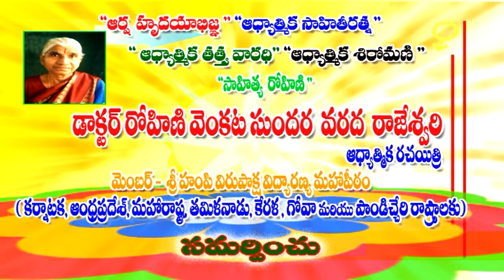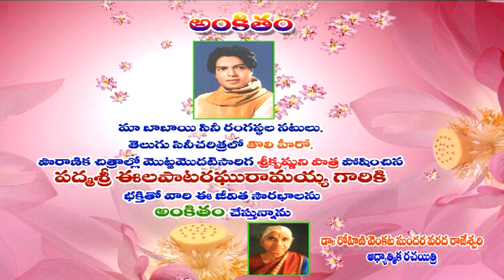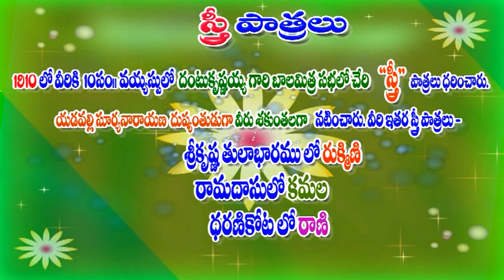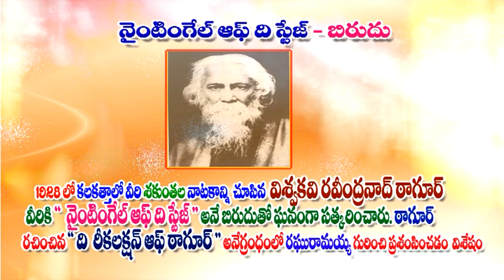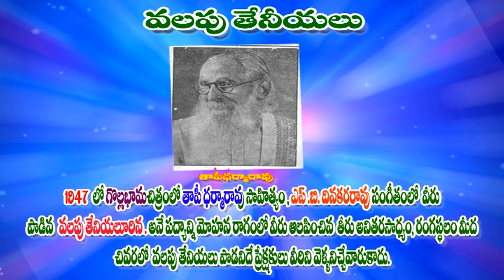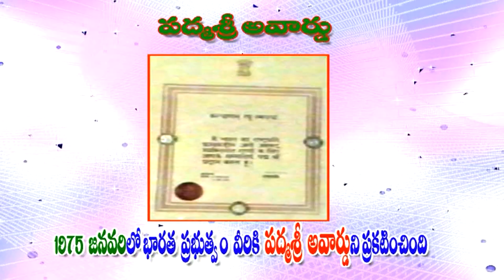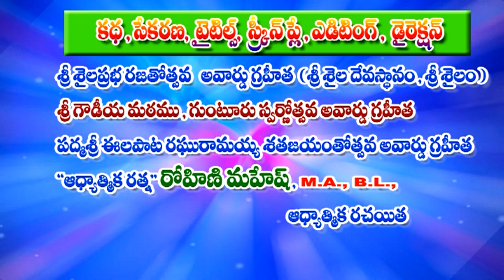Eelapata Raghuramaiah Jeevita Sowrabhalu by Rohini Mahesh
My uncle n grand father "Padmasree" Eelapata Raghuramaiah Jeevita Sowrabhalu prepared by myself.  The person behind this is my Mother Dr. Rohini Venkata Sundara Varada Rajeswari, Devotional Writer n Member Sree Hampi Virupaksha Vidyaranya Maha Samsthanam.  One rare coincidence is that February 24th.  On this date Raghuramaiah garu died, my birthday n my eldest son Harish birthday also.